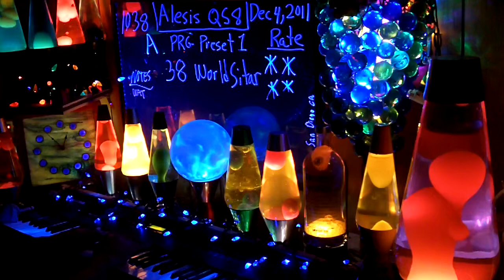1038a YT MrAlesisMan - Alesis QS8 - PRG Preset 1 - WorldSitar - 038 ++++